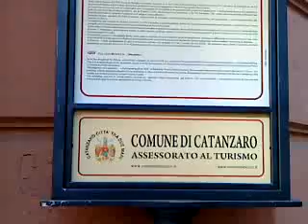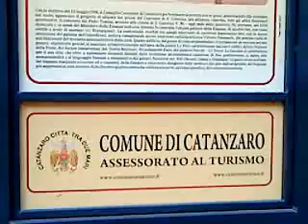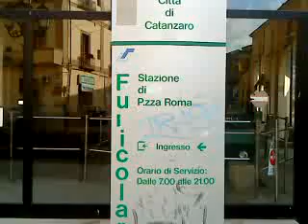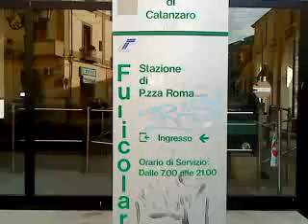Tele Video catanzaro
catanzaro centro storico zona piazza santa caterina piazza roma